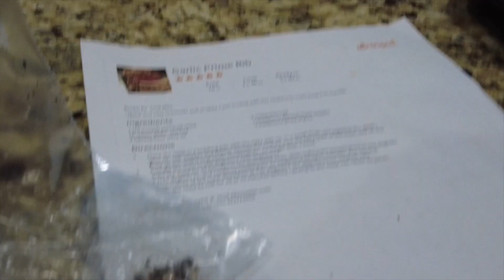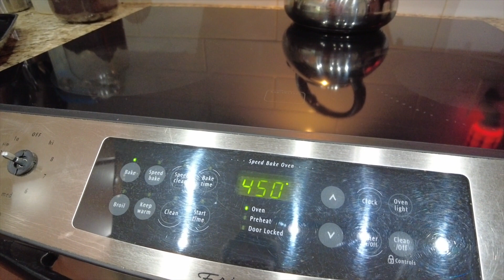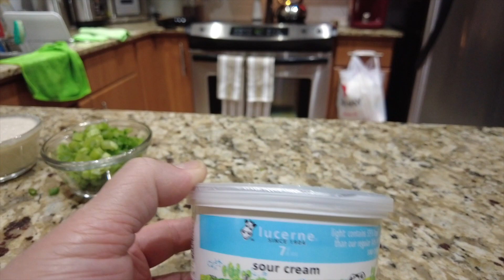PERTAMA KALINYA BUBU MASAK UNTUK MALAM NATAL 2020, SAMBIL CERITA KISAH NATAL MASA KECILNYA.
Silahkan SIMAK VIDEO2 DI PLAYLIST  di Channel untuk memudahkan   mencari informasi video di Channel ini.